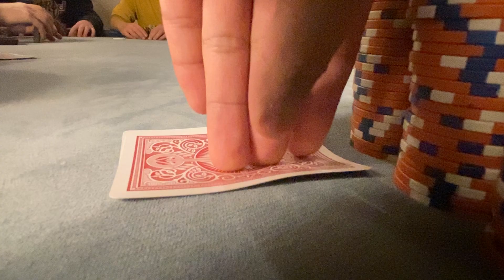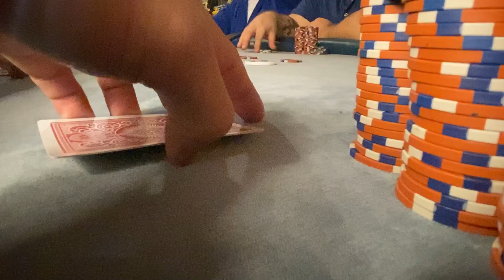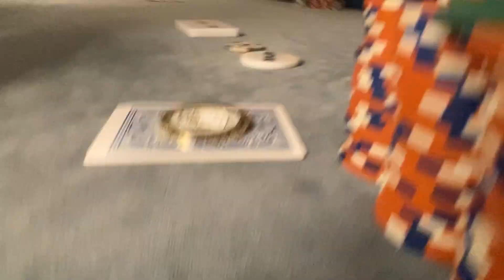Crazy Suck-Out, Re-Suck for STACKS!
For FREE Stocks!